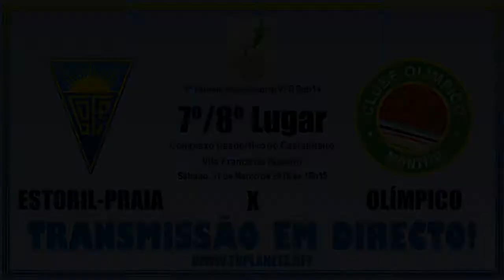Resumo Fut11: ESTORIL 5x1 OLÍMPICO - 7º/8º Lugar do 9º Torneio VFR Sub14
9º Torneio Internacional VFR Sub14
Jogo 7º/8º Lugar
ESTORIL-PRAIA x OLÍMPICO MONTIJO
Sábado, 31 de Março de 2018 às 16h15